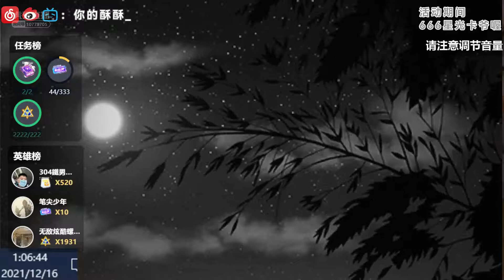The sound of rustling & hair washing, let your ears take off #176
The sound of rustling & hair washing, let your ears take off